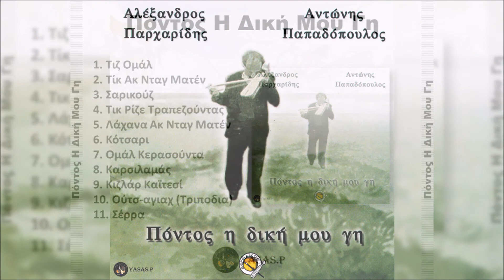Αλέξης Παρχαρίδης & Αντώνης Παπαδόπουλος-Λάχανα Ακ Νταγ Ματέν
From the CD "Πόντος Η Δική Μου Γη" 2005
Τραγούδι: Αλέξης Παρχαρίδης
Λύρα: Αντώνης Παπαδόπουλος
From the CD "Pontos I Diki Mou Gi" 2005
Sing: Alexis Parharidis\Alexandros Parharidis
Pontian Lyra: Antonis Papadopoulos